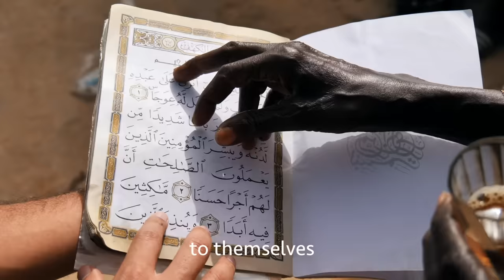Am I Bad Muslim?!